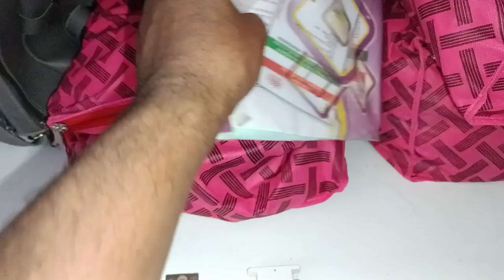BABY food challenge!!! ganavivijaykumar | India | Karnataka | Bangalore ❤️🧿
I only ate BABY food for 12HOURS challenge!!! ganavivijay | India